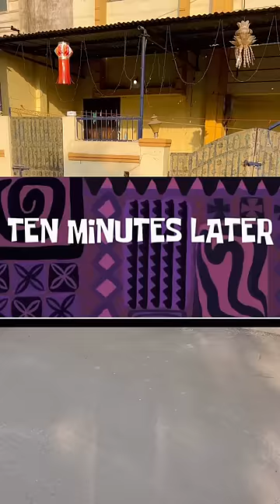Watch till end 🤣🤣